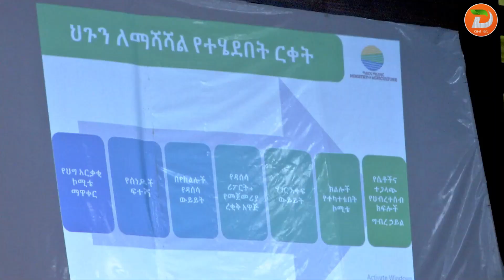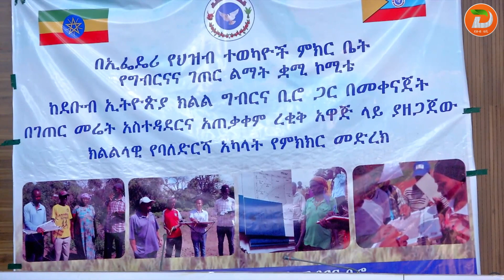በገጠር መሬት አስተዳደርና አጠቃቀም ላይ የሚታዩ የአፈፃፀም ግድፈቶችን ለማረም ሁላችንም መረባረብ ይኖርብናል ሲሉ የደቡብ ኢትዮጵያ ክልል ምክር ...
በገጠር መሬት አስተዳደርና አጠቃቀም ላይ የሚታዩ የአፈፃፀም ግድፈቶችን ለማረም ሁላችንም መረባረብ ይኖርብናል ሲሉ የደቡብ ኢትዮጵያ ክልል ምክር ቤት ዋና አፈ ጉባኤ ገለፁ
ዘጋቢ፡ በረከት ክፍሉ